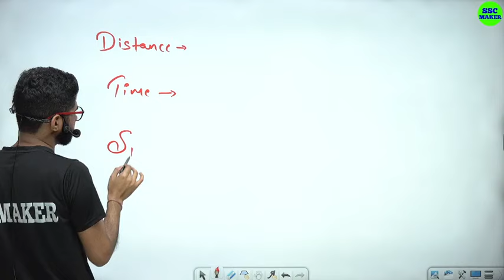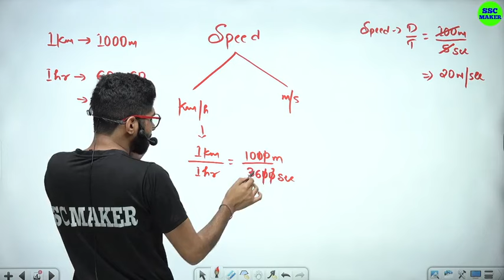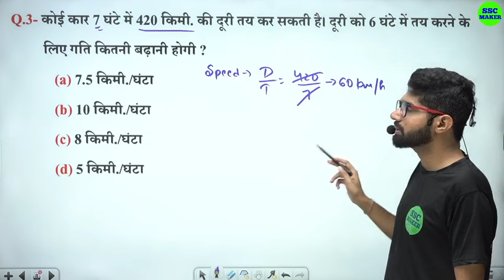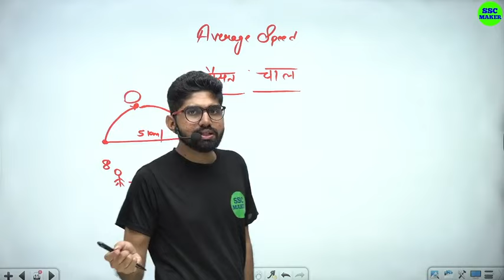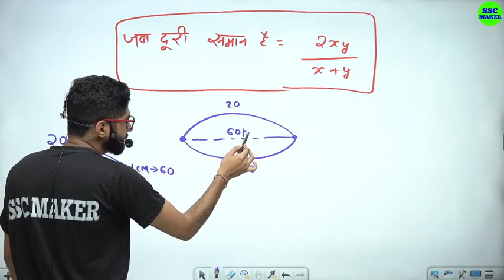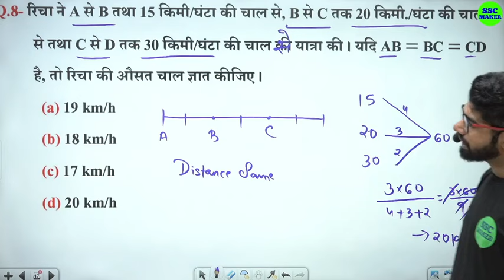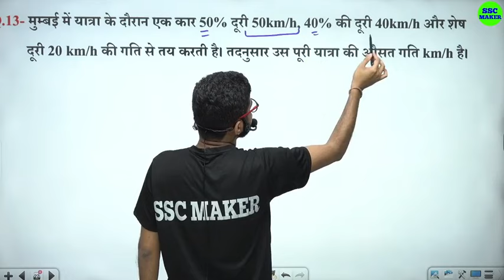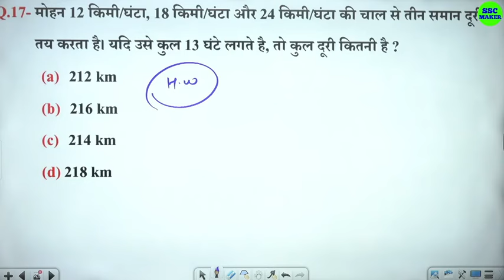Time, Speed & Distance (समय, चाल और दूरी) | Maths Short Trick in hindi For SSC CGL, CHSL, MTS etc.